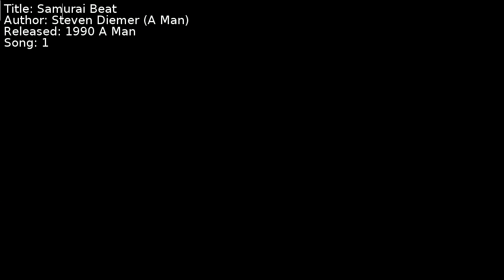Steven Diemer (A Man) - Samurai Beat | Song 1 [C64] [SID]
Title: Samurai Beat
Author: Steven Diemer (A Man)
Released: 1990 A Man
Song: 1